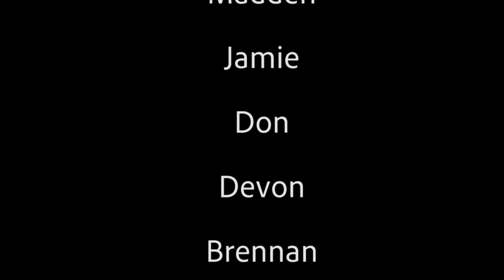ELCAT Summer Production Camp "News Show"